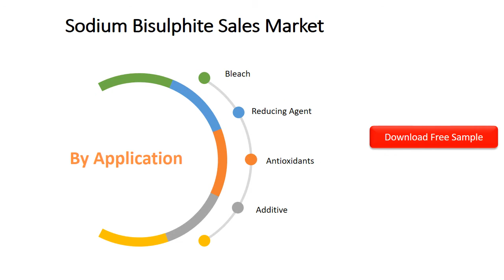Global Sodium Bisulphite Sales Market Report 2021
Download FREE Research Report Sample PDF:
In 2021, the market size of Sodium Bisulphite Sales is million US$ and it will reach million US$ in 2027, growing at a CAGR of from 2021; while in China, the market size is valued at xx million US$ and will increase to xx million US$ in 2027, with a CAGR of 4.1% during forecast period.